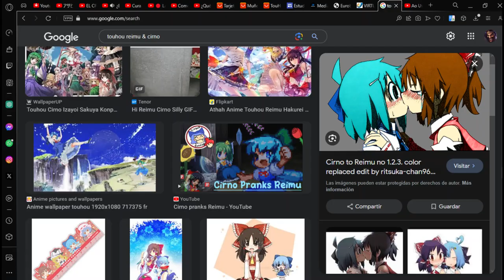Reimu & Cirno they laught. Pareja de Locas #1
17+ React funny cursed images. they laugh at strange images.